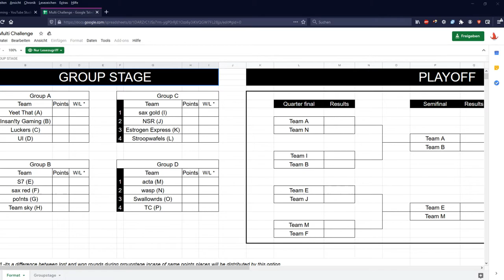Trackmania 〢MC 1 Week sax red vs S7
➢Skype: wally.apex
➢♫Song♫: -
➢♫Outro♫: Said The Sky - Pray For Me ft. Origami